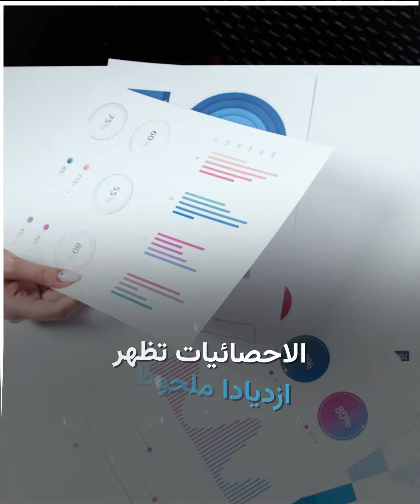ما قصة سحب الأطفال من العوائل المهاجرة في ألمانيا؟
ازدياد أعداد الأطفال الذين قامت وكالة "يوغند آمت" بسحب حضانتهم من ذويهم في ألمانيا.